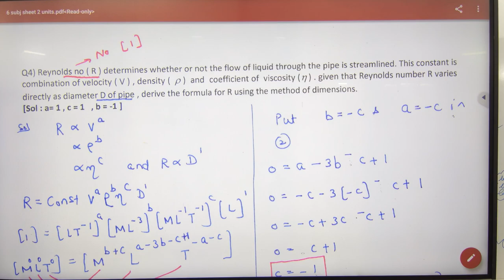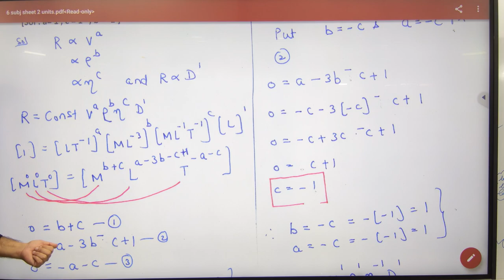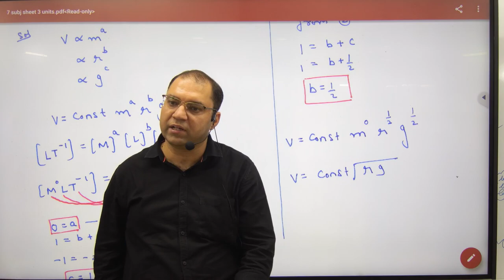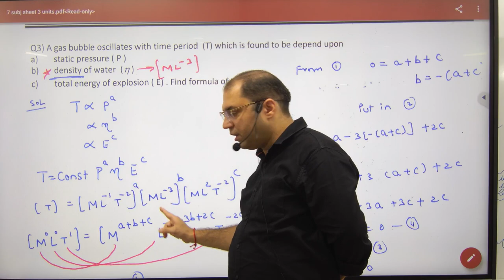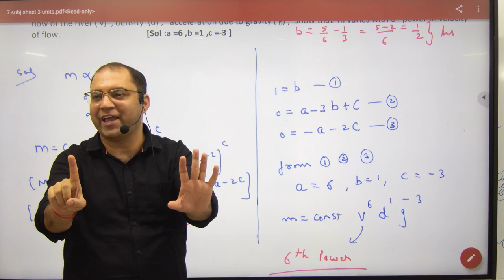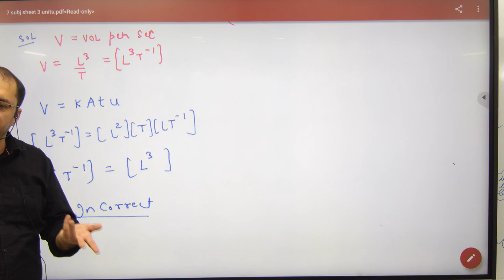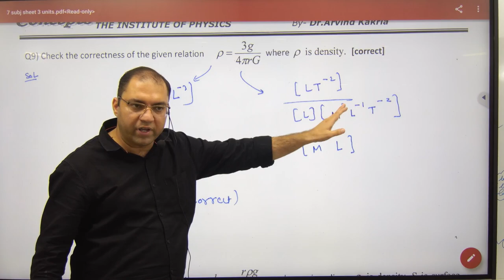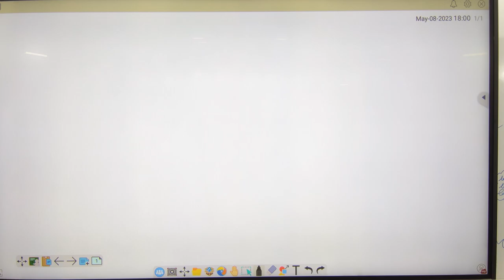17 Numerical Problems on Dimensional Analysis